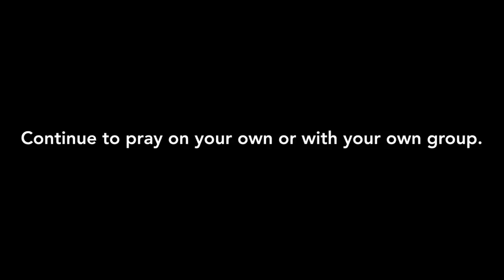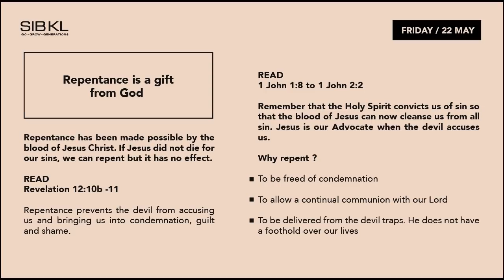SIBKL 10:10 Prayer Online | 22 May 2020: with Pr Lew Lee Choo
𝟏𝟎:𝟏𝟎 𝐏𝐑𝐀𝐘𝐄𝐑 𝐎𝐍𝐋𝐈𝐍𝐄 | Join Pastor Lee Choo as she leads us in Prayer Devotion Time on weeknights at 10PM for about 10 minutes. ⁣⁣

🙏Prayer Topic: Repentance is a Gift from God (Relevation 12:10-11)